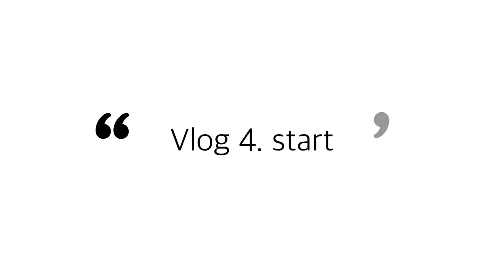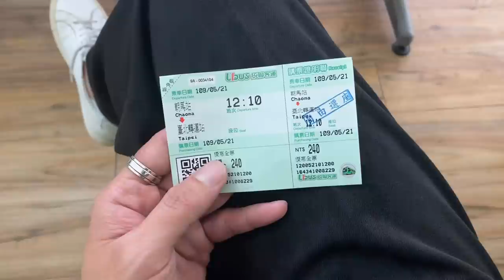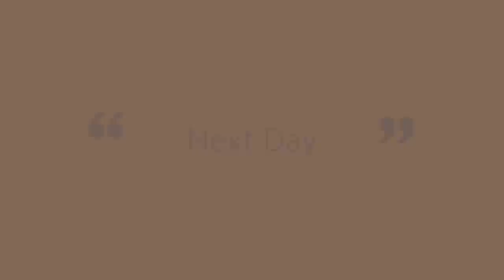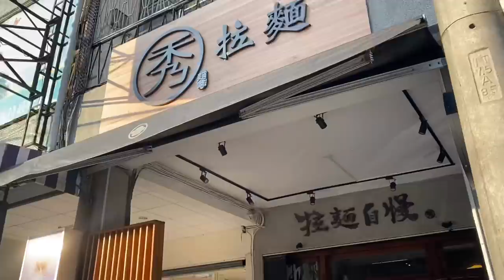金炳秀的一天 VLOG 4.